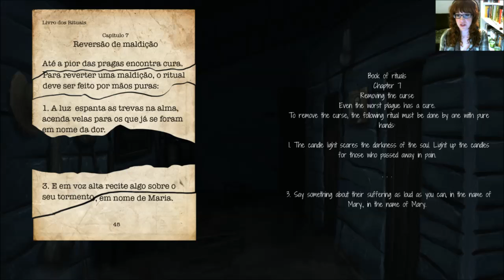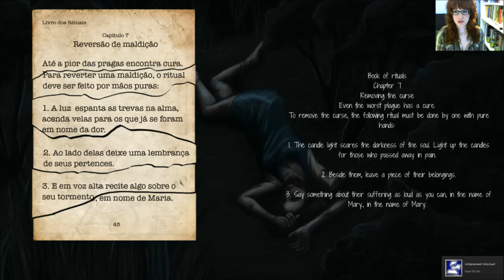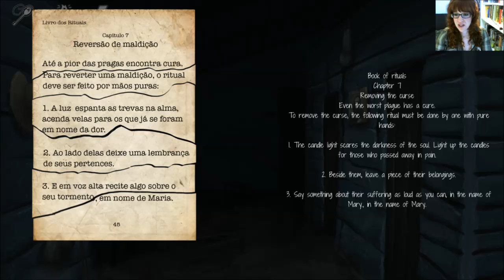Elin's LP The Last NightMary - 3 - Thinking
I feel like Winnie the Pooh here.